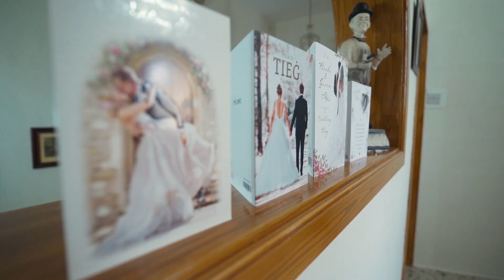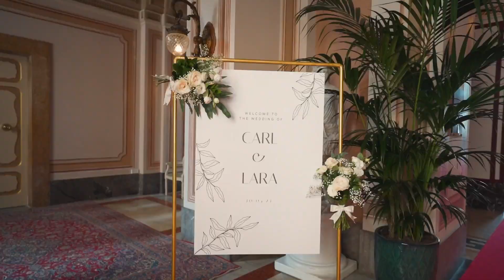Lara & Carl Highlights